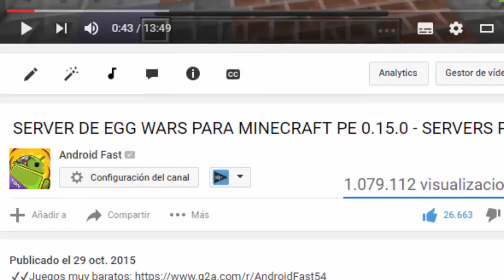Minecraft PE 0.15.1 MODS | 'SUPER GAMER' PARA MINECRAFT PE 0.15.1 (POCKET EDITION)